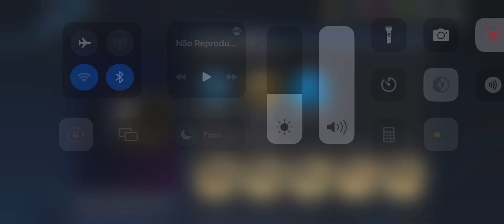Abrindo um Pacotinho da Final da UCL que quase ninguém viu